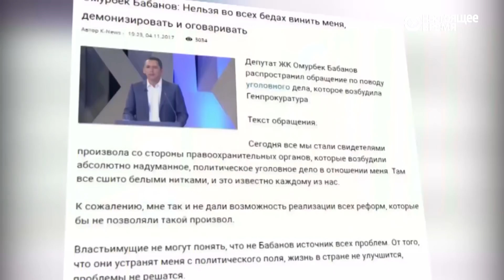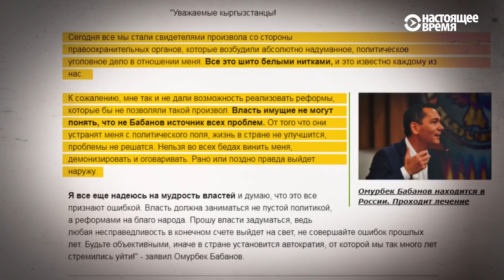Бабанов: уголовное дело - политический заказ. Настоящее Время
Кыргызского политика Омурбека Бабанова, главного оппонента избранного президента Сооронбая Жээнбекова, обвиняют в разжигании розни и призывах к насильственному изменению конституционного строя.